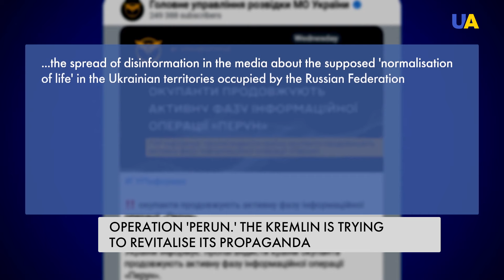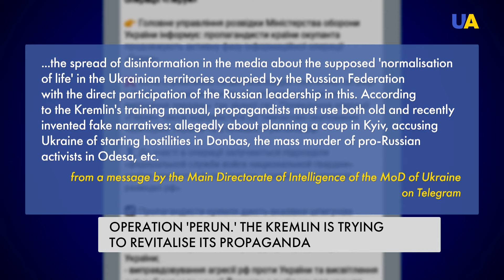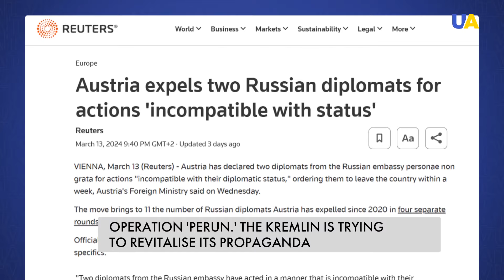Russia's Secret Plan to Split Up the Allies Has Been Revealed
Operation 'Perun' – a disinformation campaign aimed at dispersing the unity of Western allies, further freezing aid to Ukraine and letting Russia advance even more into the Ukrainian territory. The Ukrainian intelligence revealed it. What's the danger of Russia's information warfare – learn in the report.